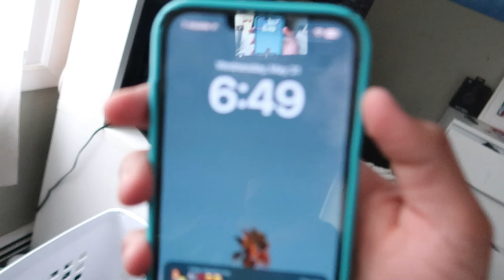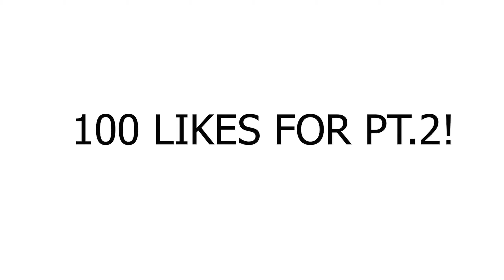MY LAST DAY OF HIGH SCHOOL😔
2023 MY TIME TO SHINE🌟